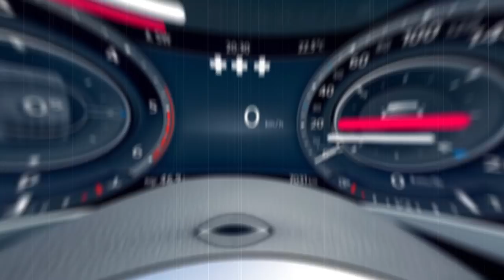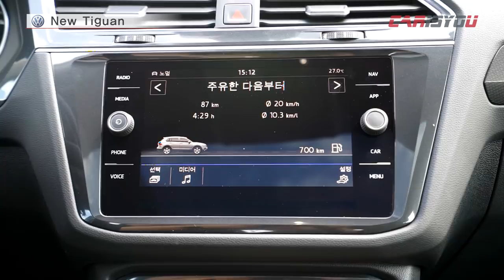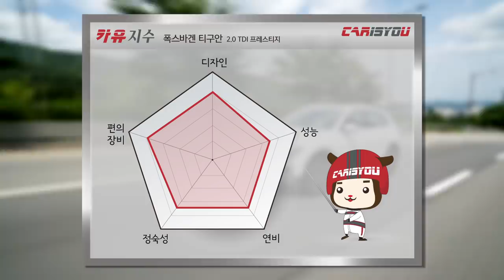[주행 리뷰]폭스바겐 티구안 시승기 - 티구안의 경쟁력은?